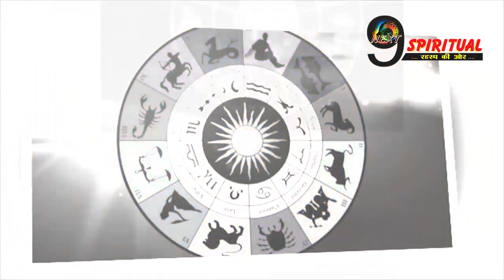इन 3 राशियों की चमक उठेगी किस्मत, होगा लाभ ही लाभ, सभी कार्यों मे मिलेगी सफलता